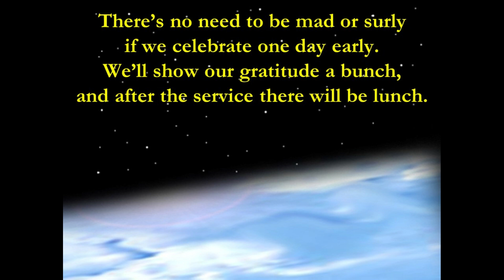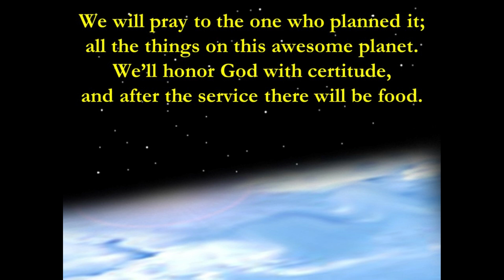We Will Celebrate Earth Day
At Christus this coming Sunday we will celebrate Earth Day, even though the actual date for Earth Day is Monday.  Christus Music Director Bruce Koestner invites all to celebrate Earth Day every day!